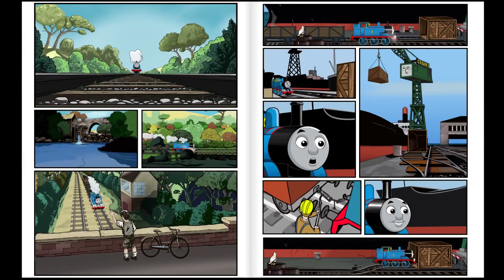Kereta Thomas & Friends Indonesia: Komik Thomas - Thomas Pergi ke Perancis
Sejak tiba di Pulau Sodor, kereta Thomas ingin melihat dunia. Thomas bertugas menarik gerbong penumpang dari Marseille Perancis sampai ke Paris di utara. Ia tidak sabar ingin segera melihat Arc de Triomphe, Menara Eiffel, Katedral Notre Dame, sampai Musee D'Orsay!

Komik Thomas adalah kisah petualangan Thomas & Friends yang mengajak anak-anak mengembangkan imajinasinya dari gambar komik dua dimensi menjadi video petualangan yang seru!

Thomas & Friends adalah serial kartun kereta api yang populer.
Kartun ini berisi kisah inspiratif dan edukatif (bersifat mendidik) yang dapat menarik perhatian anak-anak di berbagai jaman. Kisah petualanganya cocok untuk anak usia 2-7 tahun.

Berkisah tentang kehidupan Thomas kereta api dan sahabat lainnya di Pulau Sodor. Thomas, Percy, Gordon, Edward, hingga Bertie si bus dan Harold si helikopter. Setiap hari mereka beraktivitas dengan rajin dan selalu siap menerima tugas dari Pak Pengawas Gendut.

Setiap kereta berambisi untuk menjadi kereta yang berguna dan menyenangkan hati Pak Pengawas Gendut, namun di sisi lain, mereka juga sangat berempati dengan teman-temannya.